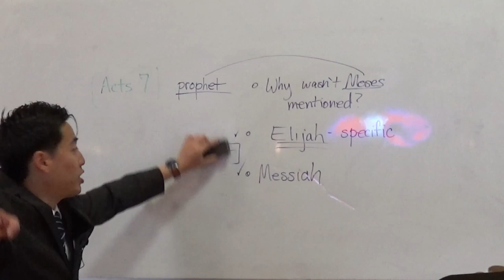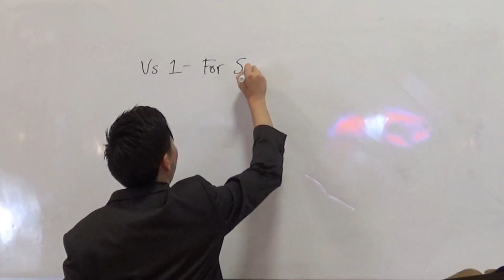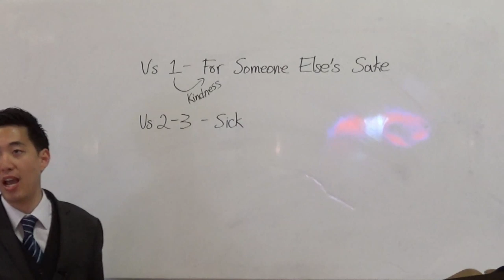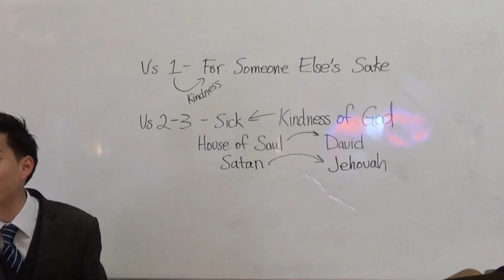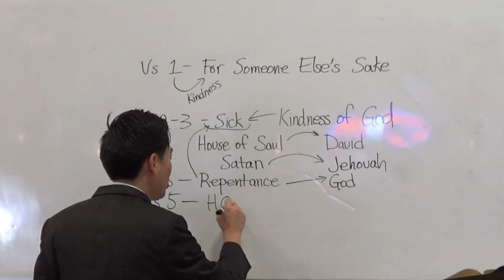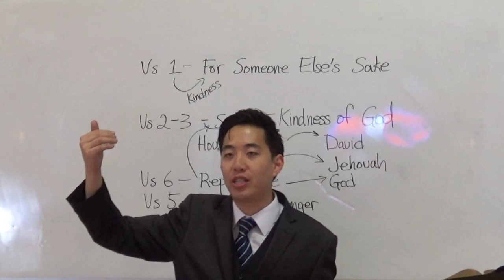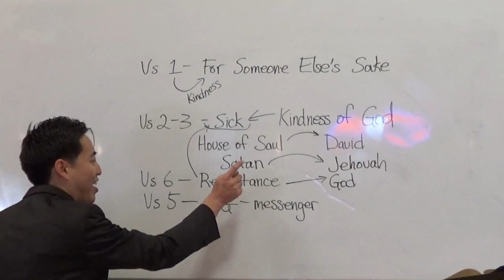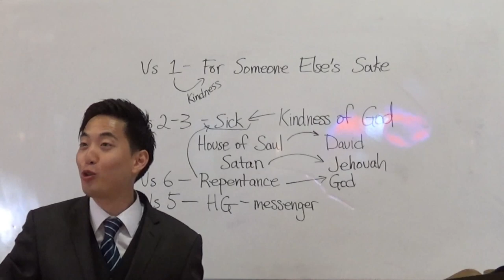THIS VIDEO WILL MAKE YOU HAPPY | Dr. Gene Kim